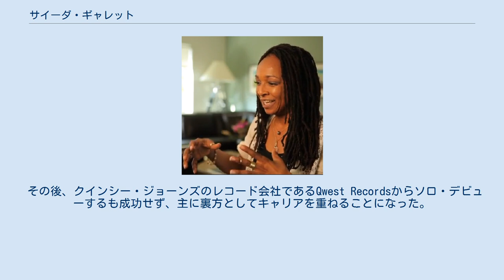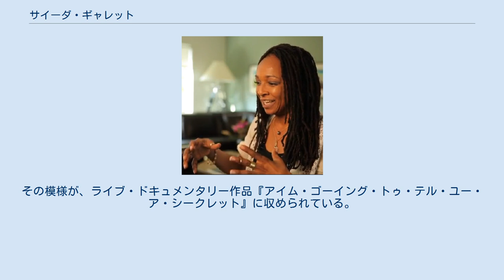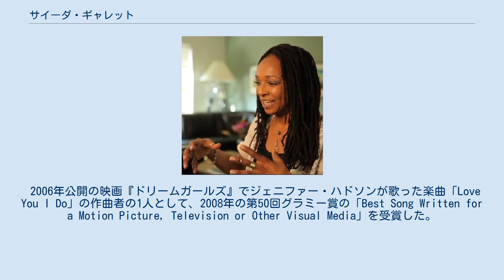サイーダ・ギャレット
サイーダ・ギャレット（Siedah Garrett、1960年6月24日 - ）は、アメリカ合衆国カリフォルニア生まれの女性歌手、シンガーソングライターである。
 クインシー・ジョーンズの秘蔵っ子であり、1980年代前半にはプラッシュというグループに所属。
マイケル・ジャクソンが1987年のアルバム『バッド』からの先行シングル「キャント・ストップ・ラヴィング・ユー」のデュエット相手としてバーブラ・ストライサンド、ホイットニー・ヒューストン、アレサ・フランクリン、アグネッタ・フォルツコグ（元ABBA）に依頼したが次々に断られ、サイーダと組むことになった。
またサイーダは「マン・イン・ザ・ミラー」でもジャクソンと共演している。
 その後、クインシー・ジョーンズのレコード会社であるQwest Recordsからソロ・デビューするも成功せず、主に裏方としてキャリアを重ねることになった。
1989年リリースのクインシー・ジョーンズのアルバム『バック・オン・ザ・ブロック』にリードボーカル、バックボーカル、作曲等で参加。
同作品は第33回グラミー賞の最優秀アルバム賞等を受賞した。
 1992年から1993年までは、マイケル・ジャクソンの「デンジャラス・ワールド・ツアー」に、唯一人の女性ボーカリストとして参加した。
 1990年代後半にはイギリスのアシッド・ジャズ系バンドであるブラン・ニュー・ヘヴィーズにボーカルとして加入し、いくつかのシングルヒットを飛ばした。
しかし、アルバムとしては『シェルター』1枚きりでバンドを脱退している。
 マドンナの『トゥルー・ブルー』（1986年）などでもバックコーラスを担当している他、2004年のワールドツアーに参加。
その模様が、ライブ・ドキュメンタリー作品『アイム・ゴーイング・トゥ・テル・ユー・ア・シークレット』に収められている。
 2006年公開の映画『ドリームガールズ』でジェニファー・ハドソンが歌った楽曲「Love You I Do」の作曲者の1人として、2008年の第50回グラミー賞の「Best Song Written for a Motion Picture, Television or Other Visual Media」を受賞した。
アカデミー賞のオリジナル楽曲部門にも2度ノミネートされている（2007年に上述の「Love You I Do」、2012年に映画『ブルー 初めての空へ』の「Real in Rio」にて）。